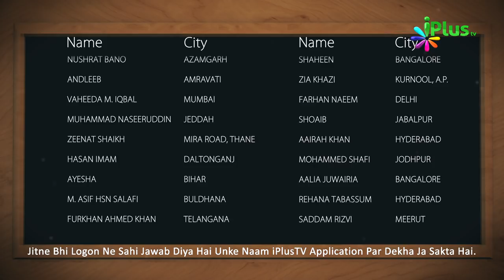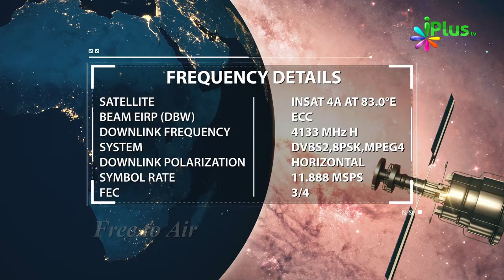Answer & Winner Name - Islamic Quiz - Aaj Ka Sawal 21 - iPlus TV